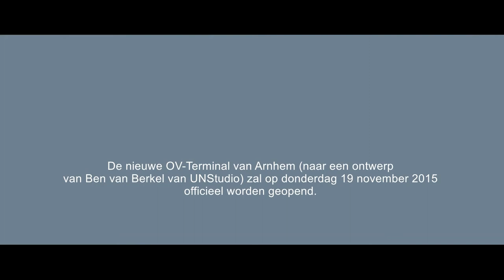Nieuwe OV-Terminal Arnhem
Station en busstation Arnhem gefilmd op 31 oktober 2015. (in anamorfisch breedbeeld)